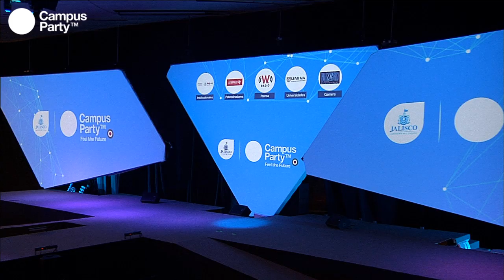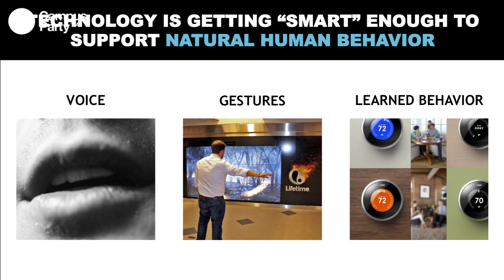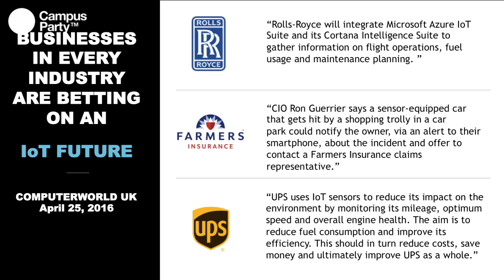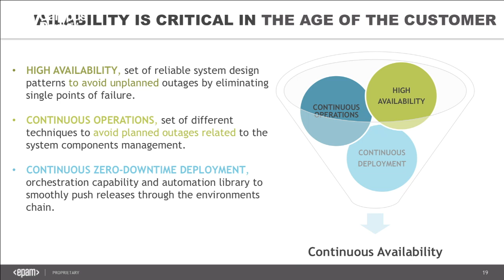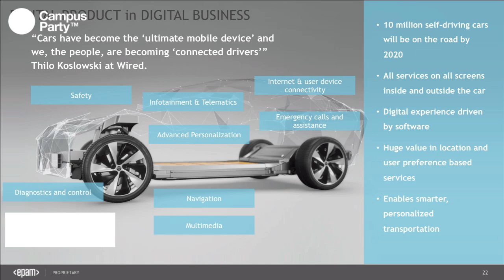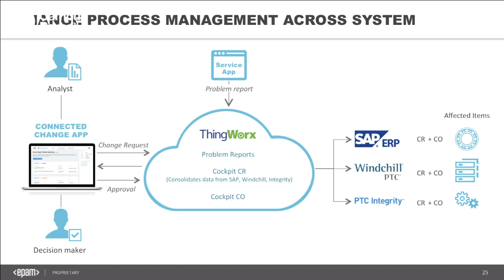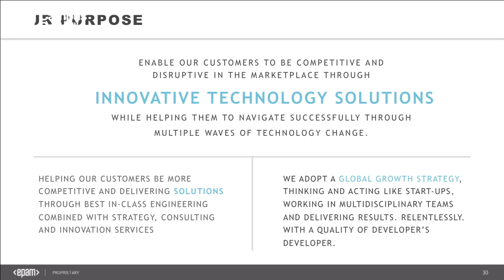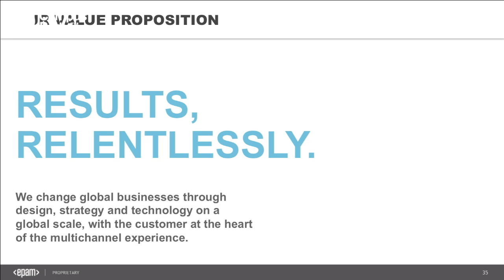CPMX7 Principal Eli Feldman Step into the future